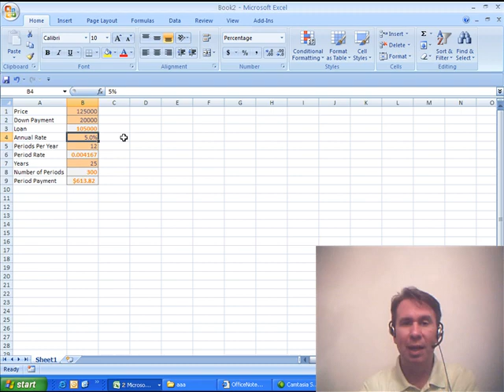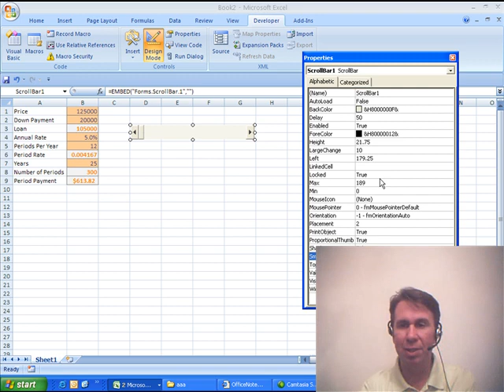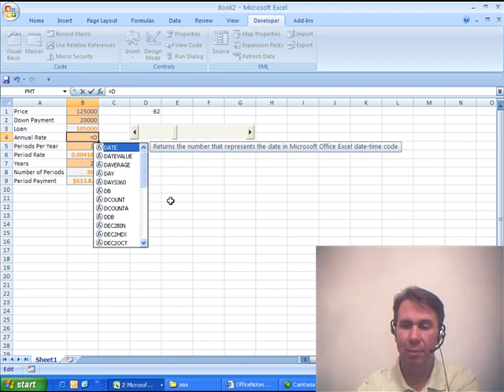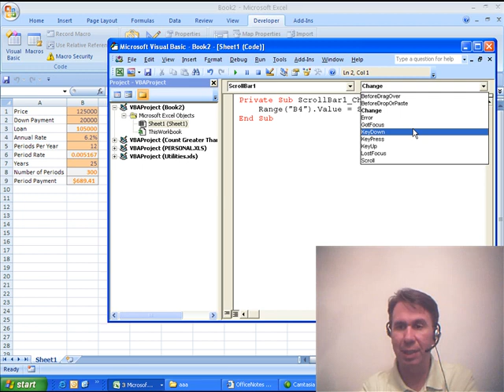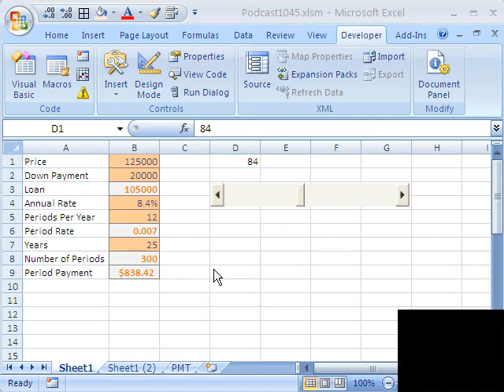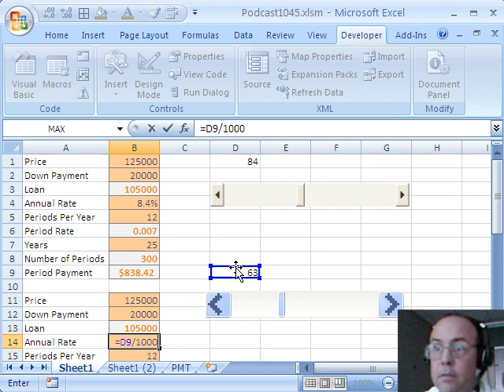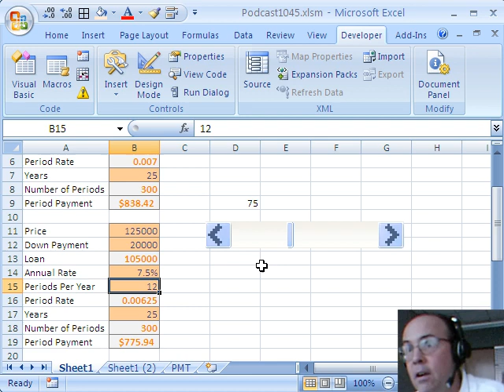Mr Excel & excelisfun Trick 16: Scroll Bar For Percentage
See Mr Excel and excel is fun create scroll bars that will control a percentage in a cell. Mr Excel will do an ActiveX Control and excelisfun will do a Form Control.